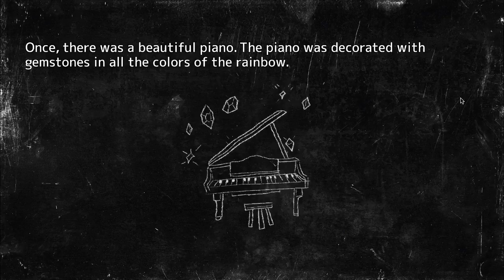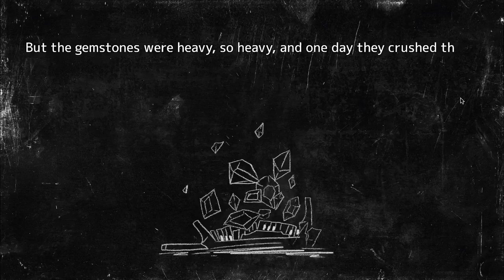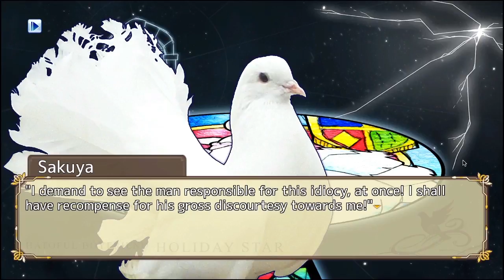Daget Plays: Hatoful Boyfriend Holiday Star Part 21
Now do Yuuya's voice for a whole video.